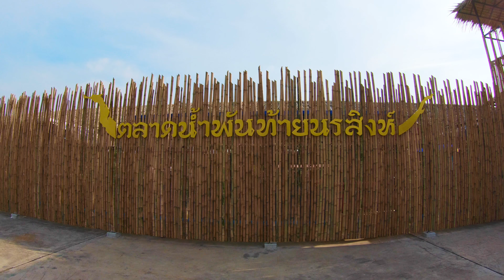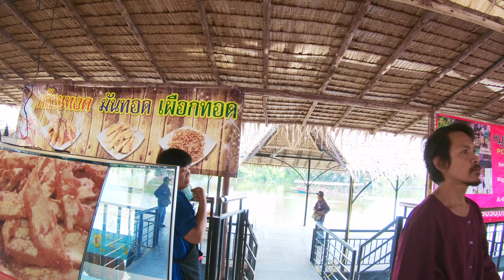Walking Trips Floating Market Phanthai Norasing At Smuthsakorn Province In Thailand - 4k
Walking Trips Floating Market Phanthai Norasing At Smuthsakorn Province In Thailand